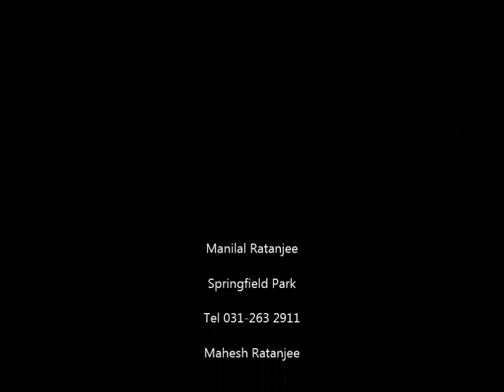3 in 1 - Manilal Ratanjee